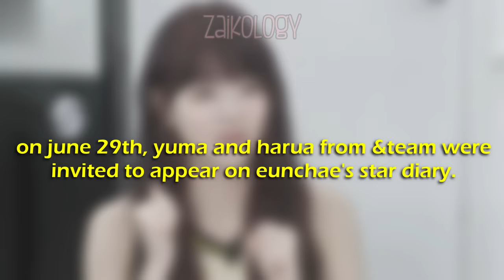These new HYBE Boy groups were *starstruck* by Eunchae's visuals (ft. &Team and BoyNextDoor)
🍓I hope I could help you get to know them through this channel. :D